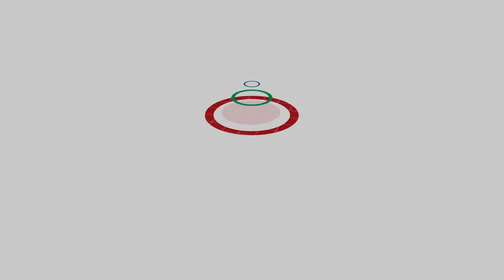Biggest Ice Skating Rink | TFC News EMEA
Dinagsa ang pinakamalaking ice skating rink sa Europe.